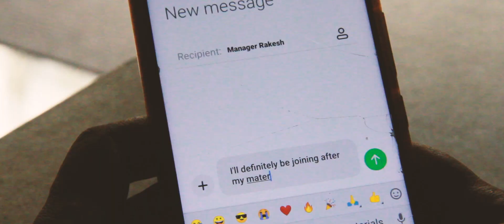Parivarthanam | Malayalam Short Film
Story of a pregnant lady who has restrictions for many things from family members. But at a point she decides to pursue her wishes. She is an independent woman. Film emphasizes the importance of bringing a change at the outlook of people towards women and the change should begin at the family level which is the basic unit of a society.

Direction, Story, Screenplay, Dialogues : Dr. Divya Sadanandan

DOP, Editing : Vineeth Radhakrishnan